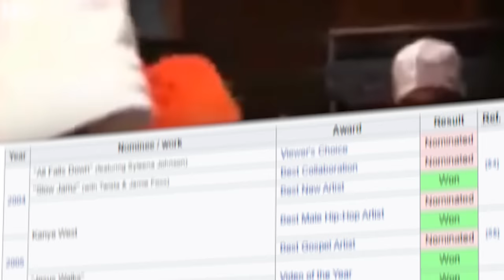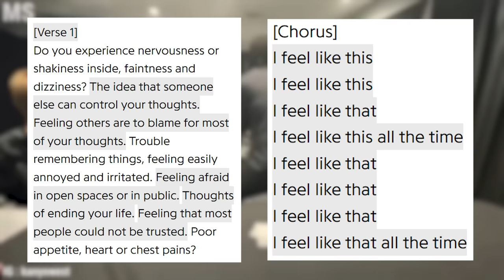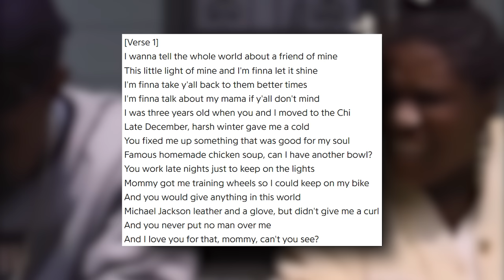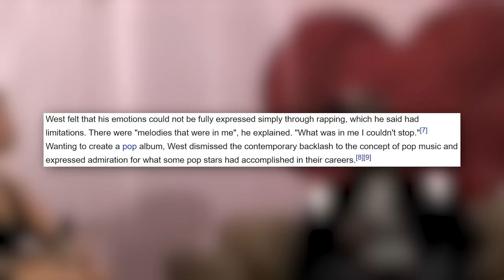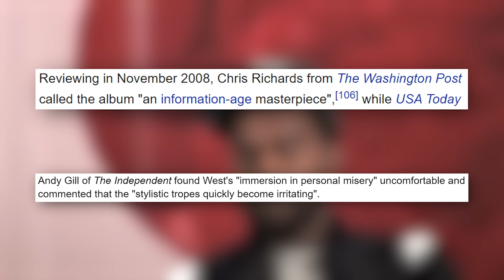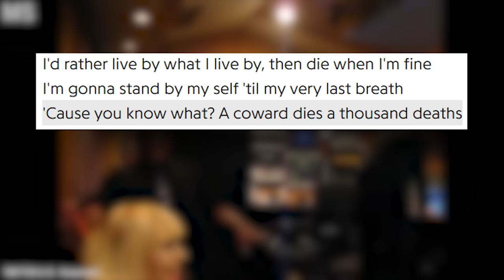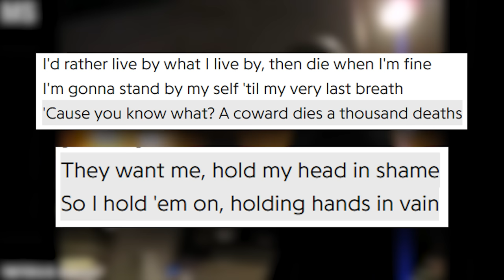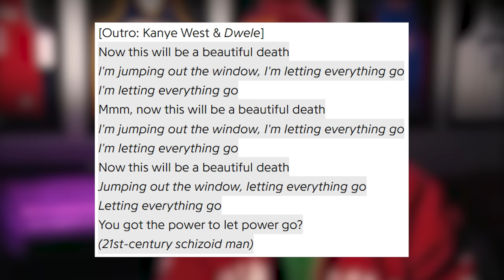Kanye's DARKEST leak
concepts: Ye, Kanye, Kanye west, Kanye leaks, Donda, Donda West, 808's, Graduation, MBDTF, never see me again

RIP Donda West

RIP Yukiko Okada

Ye, formerly known as Kanye West, is one of the biggest names in hip-hop, the music industry and the celebrity world in general. His name is known by most everybody and his music has always been cited as pushing music forwards as an art, with many awards to back this up. His career has been instrumental to so many artists learning from and being influenced by him to the point where the genre of hip hop would not be the same without him.

With a well respected and legendary discography, Kanye has been making music for a very long time. And alongside this he is known for his delays, inconsistency in recent releases and most importantly - leaked music. Kanye has many songs and even albums that never saw the light like turbogrfx16, so help me god and the now infamous Yandhi among others. While songs from these albums have been reworked and re released - much like how Yandhi became Jesus Is King after Kanye's religious epiphany - a lot of this music remains scrapped, never to see the light of day.

As we learn more and more about these scrapped songs, it’s also important to understand Kanye's motivations to make music that’s real and honest - he says it himself best in his 2002 mtv heard it here first interview (play interview clip). This is something that is very well illustrated by his most recent studio album Donda, named after his late mother. With songs like “24” and “come to life” showing Kanye bear it all and create music where he is vulnerable and honest with his audience. Another great example was his single “I feel like that” with a very on the nose title and lyrics describing his personal experiences and symptoms read to him from a third person perspective with his verse being a repetition of the phrase “I feel like that”

With all of this context to Kanye's personality and character, let’s go back to 2007 when Kanye's third studio album Graduation saw its official release. After one of the music industry's most successful two album runs, Kanye was on top of the world, and Graduation was the 3rd and final album of the college dropout series. He sold 957,000 copies in its first week, completely obliterating his competition, namely 50 cent who released his album Curtis on the same day, September 11 2007. Outside of the releases, Kanye was engaged to Alexis Phifer who he had been in an on and off relationship with since 2002, and proposed to in 2006.

All seemed at peace in Kanye's world, and with these classic untouchable albums Kanye had made history and, most importantly, made his mother proud. Kanye’s mother, Donda West, was the most important person in his life. She supported him unconditionally, and their bond was truly unbreakable as she instilled the confidence in Kanye that allowed him to pursue his dream of being a rapper and not just a producer - illustrated best in the late registration track “hey mama”, a track dedicated to Donda thanking her for her support and chronicling their relationship.

Kanye's life would change forever after this constant stream of successes, as on November 10th 2007, just two months after Graduation's release, Donda West sadly passed away due to complications following a fight with coronary heart disease after undergoing plastic surgery. Kanye was crushed by this death, and his life would never be the same

To add to this heartbreak, Alexis Phifer left Kanye, marking an end to their 18 month engagement and 6 year relationship. Not much is known about why she made this decision, but it is known that Kanye was struggling to become accustomed to his newfound stardom which he had so long desired. Kanye seemed to have outgrown his old struggling, hard working producer background, as he was now being recognised for his talents, alongside being under much more media scrutiny than ever before, changing his music forever.

Kanye’s next album was 808’s and heartbreak released on november 24th 2008, and looking back now it isn’t that far from music we’ve heard from him - but after the graduation trilogy ran with a relatively consistent sound this was a huge departure from anything we had heard from kanye before this. He said himself that his emotions at the time could just not be communicated through rap, as this album had a lot of singing and pop sounding beats. Before this Kanye would never have considered singing, but with some encouragement from no other than Micheal Jackson, Kanye was told he could sing and should on this album, remaining true to himself, making music that was real just like he stated in the 2002 MTV interview.